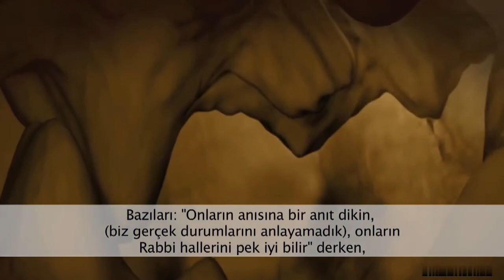Ashâb ı Kehf'in Kıtmiri 2. Bölüm